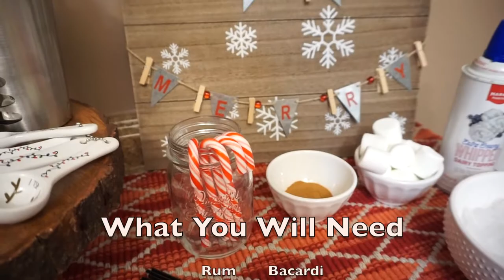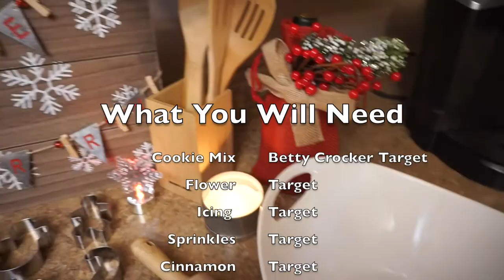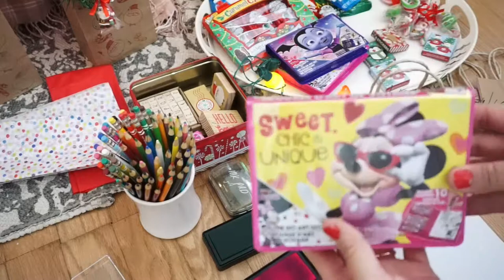In The Holiday Spirit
Happy Holidays! Im Hoping this video can help you get in the holiday spirit, and remember to always have fun!